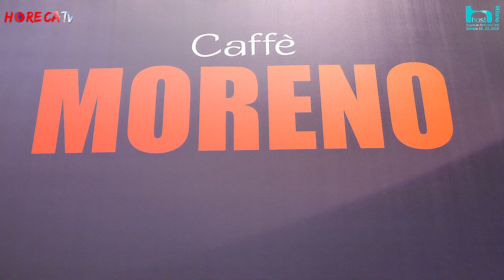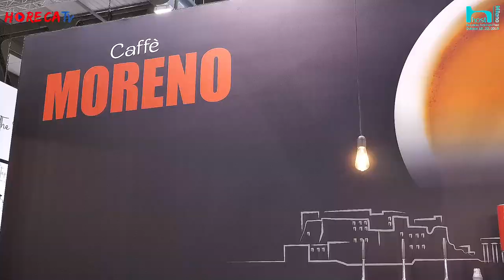HOST 2019 Intervista con Claudio e Vittoria Percuoco di Caffè Moreno srl